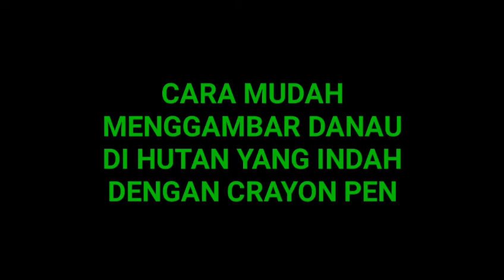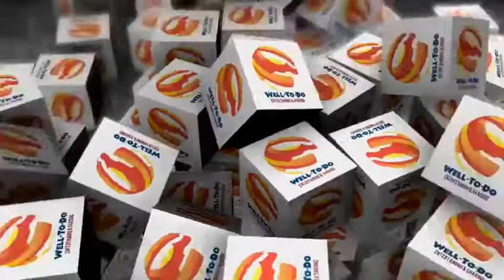Cara Mudah Menggambar Danau Yang Indah Di Hutan, Dengan Crayon Pen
Ternyata mudah menggambar itu kok, asal mau tetap berlatih, kali ini kita menggbar danau di tengah hutan yang dekelilingi oleh pepohonan, indah kan ? Silahkan untuk mencobanya, pasti bisa !